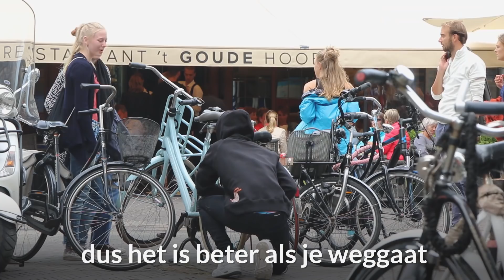HEFTIGE GEVECHTEN IN DEN HAAG!!! | Tatta's onder de loep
Hoe reageert Den Haag op een heftig gevecht? Grijpen ze in of niet?
Ook ga je zien hoe leip Den Haag gaat reageren op fietsen dieven...

My niffo Luca thanks gappie!

Ben je benieuwd naar de volgende video's? Laat het vooral weten!

Welkom, en super leuk dat je rondneust op mijn kanaal!

Mijn naam is Niek Roozen en alles wat ik leuk, grappig of interessant vind ga ik vastleggen op camera! Soms als vlogger soms ook niet!
Als jij ideeën hebt mag je die altijd opsturen!